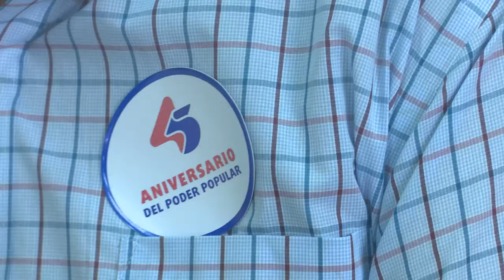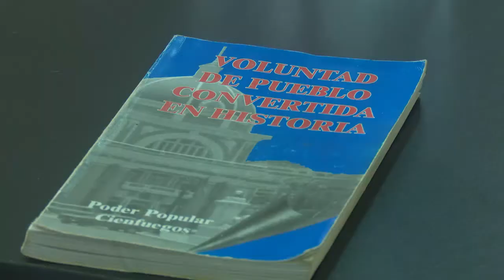Continúa programa de actividades por aniversario 45 de los órganos locales del Poder Popular.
El intercambio de experiencias de quienes a lo largo de cuatro décadas y media han asumido la presidencia en Asambleas Municipales de la provincia fue la más reciente actividad del programa diseñado en Cienfuegos para festejar el aniversario 45 de la Constitución de los órganos locales del Poder Popular.